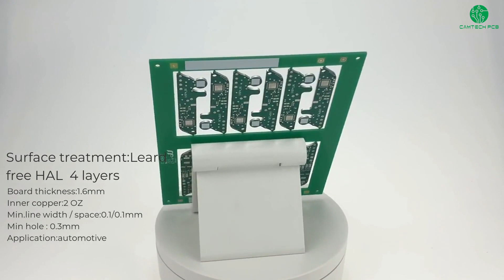Surface treatment:Leard free HAL 4 layers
Board thickness:1.6mm
Inner copper:2 OZ
Min.line width / space:0.1/0.1mm
Min hole : 0.3mm
Application: automotive
Hot air solder leveling is the process of coating molten tin-lead solder on the surface of PCB and heating compressed air leveling (blowing), so that it forms a layer of both anti-copper oxidation and good weldability of the coating.